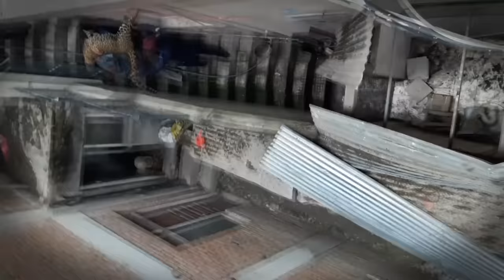Leopard enters home in Nepal's capital city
A leopard enters a house in Nepal and standing in the lawn of the house, it stares at the pet dog before running inside a washroom. It stays in the washroom for a while before running up the outer stairs of another house. Hiding under a farm shed, rumbling the shed when someone tries to drive it out of the shed.

Once the forest officials arrive they try to poke him in order to drive him out of the shed where it hid. After constant poking, it leaps out if a small pocket and runs back towards the house. But after running it gets trapped in a section from where it became difficult for the leopard to jump again. Once trapped the forest officials tranquilise it and transport it back to the forest.